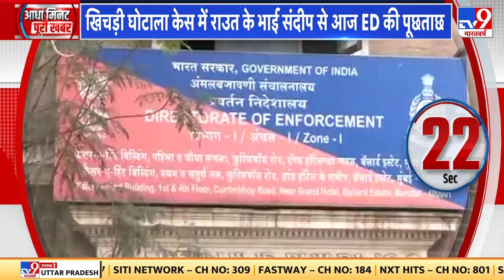जमीन से जुड़े मामले में ED की Delhi में कार्रवाई के बाद Jharkhand में सियासी हलचल तेज | Hemant Soren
जमीन से जुड़े मामले में ED की दिल्ली में कार्रवाई के बाद झारखंड में सियासी हलचल तेज है...ED का सामना करने से बच रहे सीएम सोरेन पर BJP ने भगोड़ा होने का आरोप लगाया है...